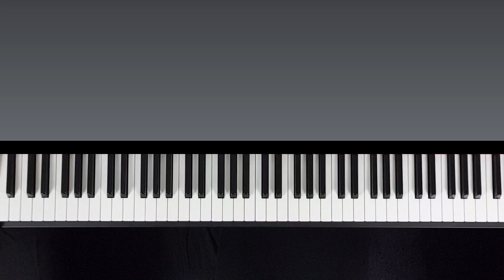FEELINGS (Morris Albert) - Piano COVER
FEELINGS (Morris Albert) Relaxing Piano Cover
Arranged and played by Mady's Piano